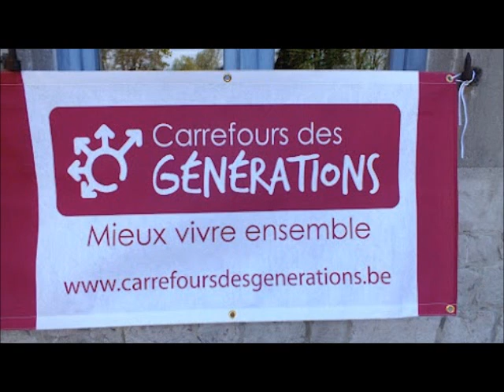Film Carrefour des générations.wmv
Les activités du carrefour des générations, dimanche 29 avril 2012 à Barvaux